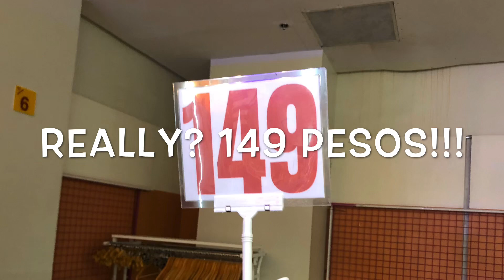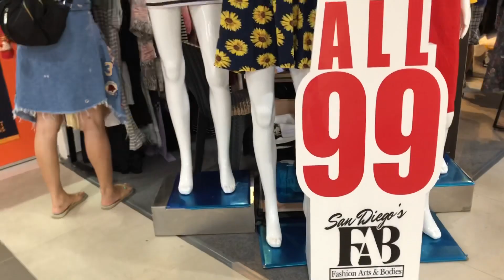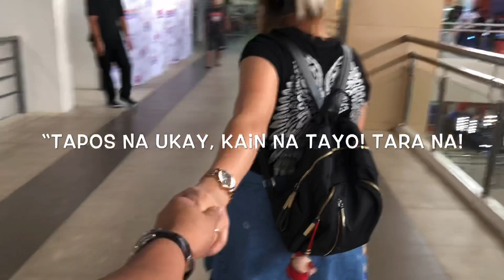Dito Nagsimula ang lahat! Alamin!